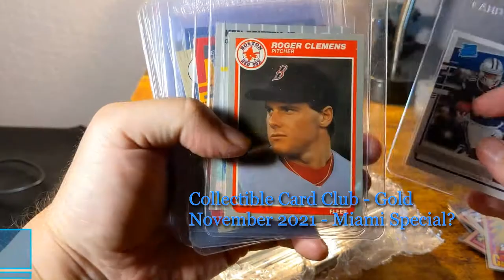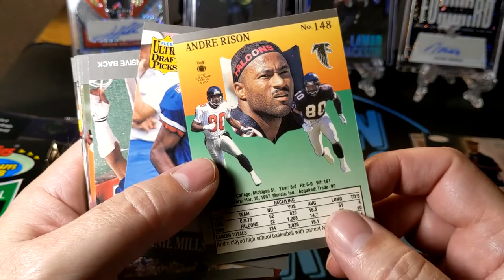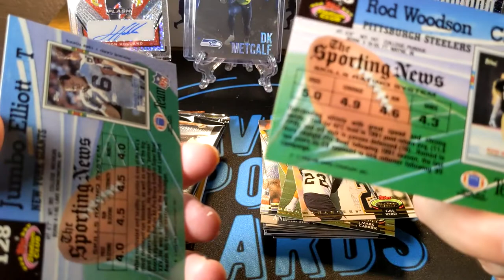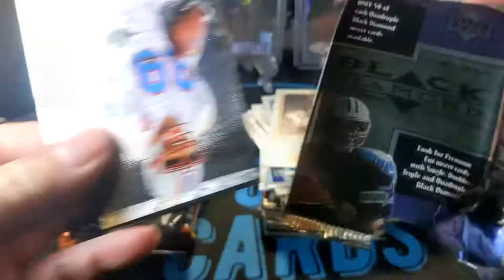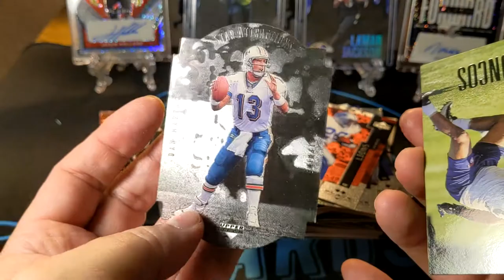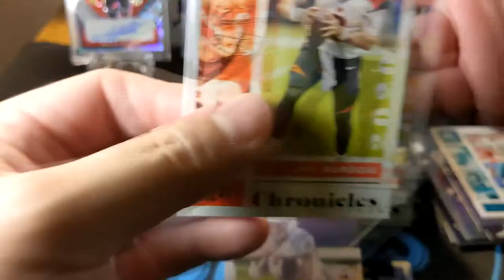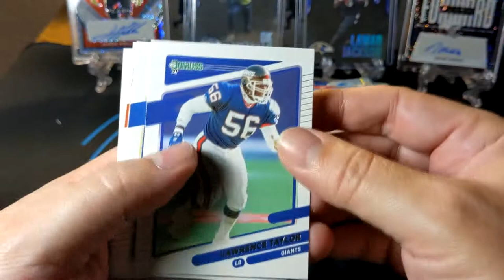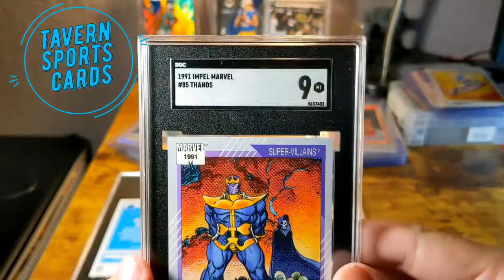Collectible Card Club - Gold Box - November 2021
In this video we take a look at the monthly subscription box for Collectible Card Club and this is the Gold Modern and Vintage Football Box. Seen a few other channels do this and like the general feel of it. I apologize for a few edits in the video. Had some camera issues but the really good hits towards the end were recorded fine.